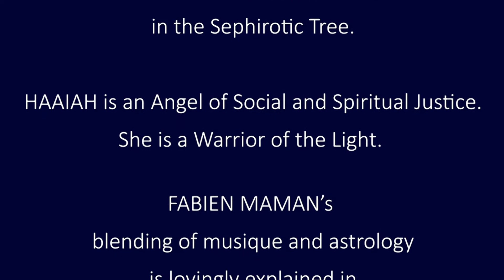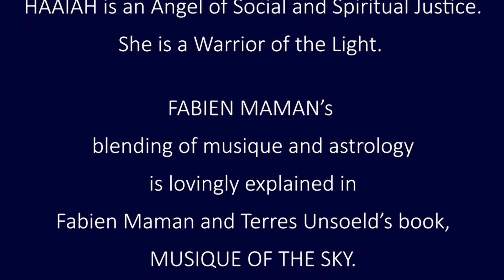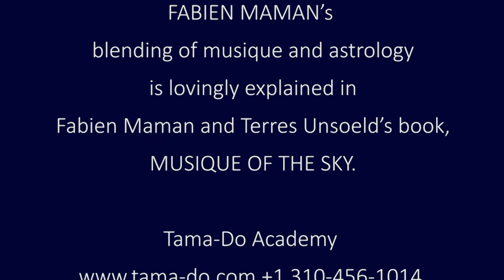26. HAAIAH 2nd Angel of Leo by Fabien Maman - Tama Do Academy, August 1, 2020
FABIEN MAMAN offers to the world a piano improvisation on the astrological theme of HAAIAH, the 2nd Angel of Leo, (5°- 10°) who watches over those born around July 28-August 1.

HAAIAH is an Angel who belongs to the Choir of Dominations in the hierarchy of Hesed and who works with the forces of Binah in the Sephirotic Tree.

HAAIAH is an Angel of Social and Spiritual Justice. She is a Warrior of the Light.  She carves out space for our inner Divinity to shine.

Fabien Maman is offering meditations for all 72 Angels of the Kabbalah.

These pieces, as you see them, are not written. Fabien is reading an astrological chart for each Angel, upon which he has placed the musical notes which correspond to the planets and stars in the Zodiaque. When you hear dissonance, it is a squared aspect in the chart.

Fabien starts out each piece by playing the notes simply of each planet and star, and then slowly harmonizes all the luminaries in the chart. Each improvisation is recorded only once with no rehearsal. You will see Fabien searching for the spirit of the Angel, find her, and then channel a beautifully powerful piece of Musique of the Sky!

This form of musique is lovingly explained in Fabien Maman and Terres Unsoeld's book, MUSIQUE OF THE SKY.

May the world be filled with Divine Light, Peace and Healing to us all!
Terres and Fabien
Tama-Do Academy